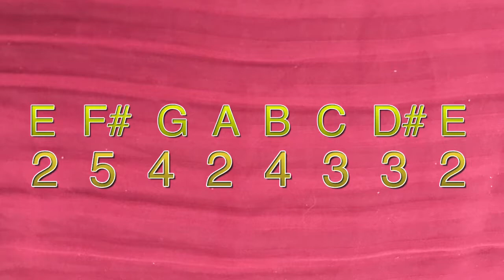E harmonic minor scale for trombone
The Harmonic Minor scale is like the major scale where the 3rd note and the 6th note are lowered one half step each.

The E harmonic minor scale is fairly simple to play as it has an easy pattern. (Understanding how the scale is constructed will help you transfer your knowledge of it so that you’ll recognize it when it appears in your music- making things easier to perform!)  You’ll notice the C and the D# are both in 3rd position and the slide is lowered a tiny bit for the D#. This is to help play the notes in tune. Your teacher can explain why this is and can tell you all about the harmonic series and how it affects intonation.

If your teacher wants you to play the scale differently, listen to your teacher. This video is for practice purposes. Your teacher knows you and knows how to help you perform better.